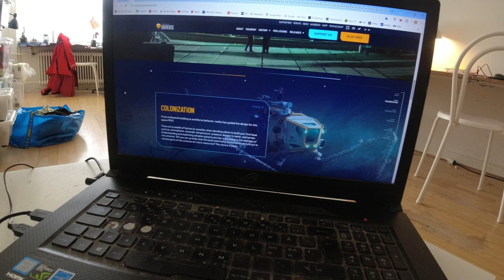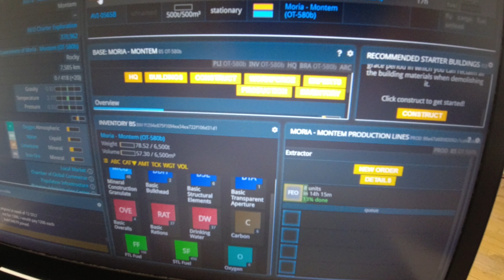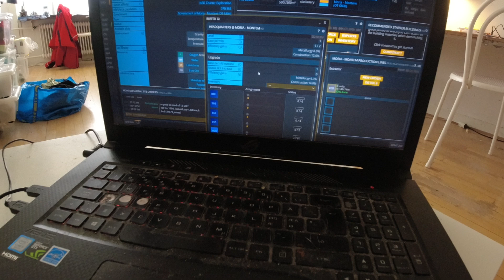MongoTV_15563 - Min Frokost - Del 2 - HUMMUS Med RUGBRØD og SALT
DEL 2 - God TIRSDAG eftermiddag og aften. Så fik jeg spist noget mad igen, og igen. Jeg må snart tilbage, på min gamle (sulte) diæt, så jeg kan begynde at tabe mig meget i vægt igen, stille og roligt, hver måned. Jeg er lidt uoplagt i dag, til at lave noget, og små træt. Men jeg behøver jo heller ikke, at lave noget, men bare forsøge på, at hygge mig.